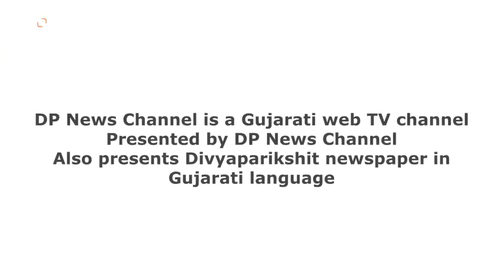Gujarat Cm Bhupendra Patel Resignation | મુખ્યમંત્રી ભુપેન્દ્ર પટેલે રાજ્યપાલને આપ્યું રાજીનામુ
About Video: મુખ્યમંત્રી ભુપેન્દ્ર પટેલે રાજ્યપાલને આપ્યું રાજીનામુ, નવી સરકાર બનાવવાની તૈયારીઓ આરંભી
મુખ્યમંત્રી ભૂપેન્દ્ર પટેલે પોતાના મંત્રી મંડળ સહિત રાજ્યાપાલને રાજીનામું સોંપ્યું. સી.આર.પાટીલ, હર્ષ સંઘવી, ઋષિકેશ પટેલ સહિતના નેતાઓ સાથે રહ્યા હાજર.
8 ડિસેમ્બર 2022નો દિવસ ગુજરાતના રાજકારણના ઈતિહાસમાં અંકિત થઈ ગયો છે. આ એ દિવસ છે, જ્યારે ગુજરાત વિધાનસભામાં ક્યારેય ન જોવાયા હોય તેવા સમીકરણો રચાયા છે. ભાજપે 150થી વધુ બેઠકો મેળવીને સૌથી વધુ બેઠકો જીતવાનો રેકોર્ડ તો સર્જયો જ છે, સાથે જ ભાજપ હવે એક રાજ્યમાં સૌથી વધુ સમય સુધી શાસન કરનારો પક્ષ બન્યો છે. ત્યારે ઘાટલોડિયાથી ઐતિહાસિક લીડથી જીતનાર ભુપેન્દ્ર પટેલે રાજ્યપાલને મળીને રાજીનામુ સોંપ્યું છે. આ પ્રસંગે સી.આર.પાટીલ, હર્ષ સંઘવી, ઋષિકેશ પટેલ સહિતના નેતાઓ હાજર રહ્યા હતા.
ભાજપ અધ્યક્ષ સીઆર પાટીલે નવી સરકાર બનાવવા દાવો રજૂ કરશે. કાર્યવાહક મુખ્યમંત્રી ભૂપેન્દ્ર પટેલની આગેવાનીમાં સરકાર બનાવશે. મુખ્યમંત્રી અને તેમની કેબિનેટ રાજીનામું સોંપ્યુ છે. નવી સરકારના શપથવિધિ માટે આ રાજીનામુ સોંપવુ જરૂરી હોય છે. ગુજરાત વિધાનસભાનો કાર્યકાળ જાન્યુઆરી મહિના સુધી હોવાથી રાજીનામુ આપવું પડે છે. મુદત બાકી હોવાથી વિધાનસભાનું વિસર્જન કરવુ જરૂરી છે. 12 ડિસેમ્બરે શપથવિધિ થાય તે પહેલા રાજીનામુ આપવાનું હોય છે, જેના બાદ શપથવિધિ સમારોહ યોજાશે.
આવતીકાલે કેન્દ્રીય નિરીક્ષકોની હાજરીમાં ભાજપની બેઠક મળશે. પ્રદેશ કાર્યાલય કમલમ પર સવારે 10 કલાકે બેઠકનું આયોજન કરાયું છે. જેમાં ભાજપના તમામ ચૂંટાયેલા 156 પ્રતિનિધિઓ હાજર રહેશે. વિધાનસભા દળના નવા નેતાની પસંદગી થશે. ભાજપ અધ્યક્ષ સીઆર પાટિલ સહિત દેશ આગેવાનો આ બેઠકમાં હાજર રહેશે.
મુખ્યમંત્રી ભૂપેન્દ્ર પટેલ રાજ્યપાલને રાજીનામુ સોંપ્યું છે. ત્યારે 12મી ડિસેમ્બર, સોમવારે શપથવિધિ સમારોહ યોજાશે.